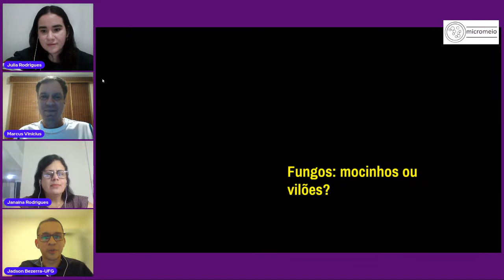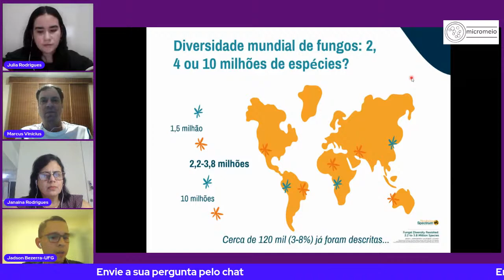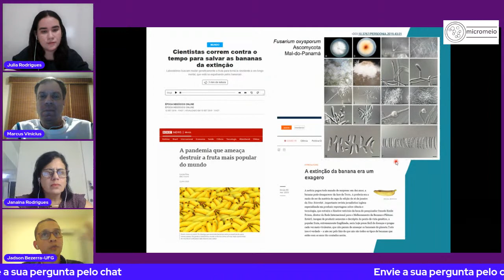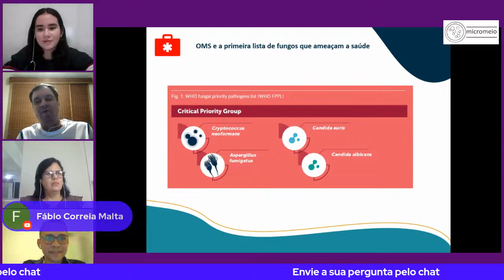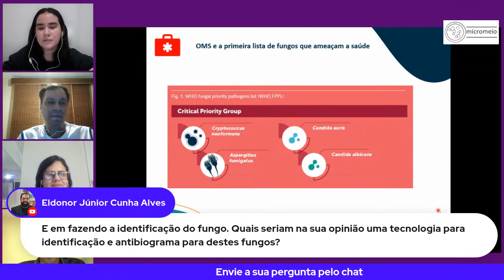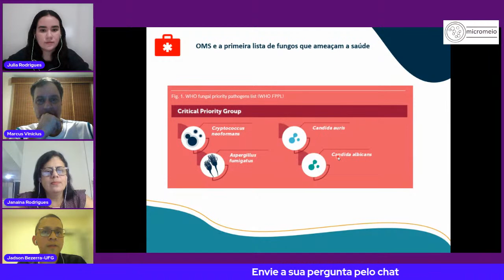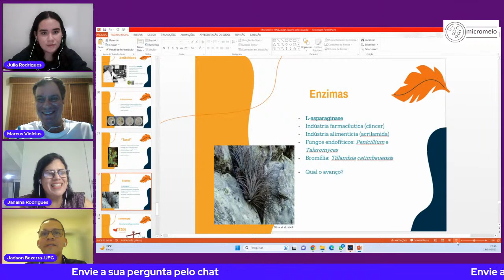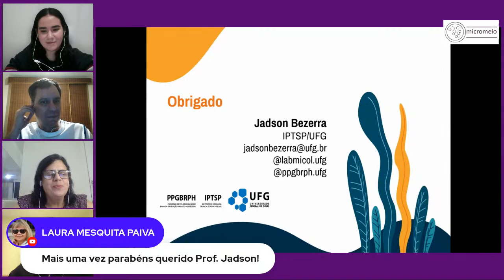Fungos? Mocinhos ou vilões?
CONVERSANDO NO MICROMEIO XXII

Este vídeo explora a fascinante e muitas vezes mal compreendida vida dos fungos. Eles são mocinhos ou vilões? Bem, a resposta não é tão simples quanto parece. Os fungos desempenham muitos papéis importantes na natureza, desde decompor matéria orgânica até fornecer alimentos e medicamentos valiosos. No entanto, alguns fungos também podem ser prejudiciais, causando doenças em plantas, animais e humanos.

Neste vídeo, examinaremos alguns dos papéis importantes que os fungos desempenham no ecossistema e como eles podem ajudar a sustentar a vida na Terra. Também discutiremos os efeitos negativos que alguns tipos de fungos podem ter e como a compreensão de sua biologia pode nos ajudar a combater doenças e infecções fúngicas.

Se você já se perguntou sobre a importância dos fungos e como eles impactam nossas vidas diárias, este vídeo é para você. Junte-se a nós enquanto exploramos a complexidade e a diversidade do reino dos fungos e descobrimos se eles são realmente mocinhos ou vilões.

Dr.Jadson Bezerra

Formação: biólogo, mestre e doutor em Biologia de Fungos, professor do IPTSP/UFG, amante dos fungos.